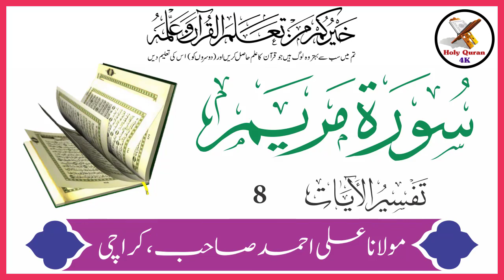Surah Maryam Verse 8 | Urdu Translation And Tafseer By Maulana Ali Ahmed Karachi | Holy Quran 4K